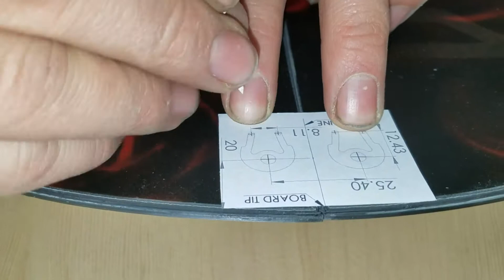Prowder Hoss Hook Install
Install video for Prowder Hoss Hooks Splitboard Tip Clips.